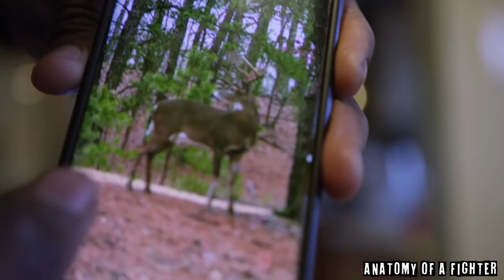Anatomy of Corey "Overtime" Anderson: Part Two - Thrill of The Hunt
Corey "Overtime" Anderson is sitting right there in line for a shot against Jon Jones or Anthony Smith and in the mean time, he continues to be himself and grind it out in the gym and do what he loves best, which is hunting, supported by the loves of his life.